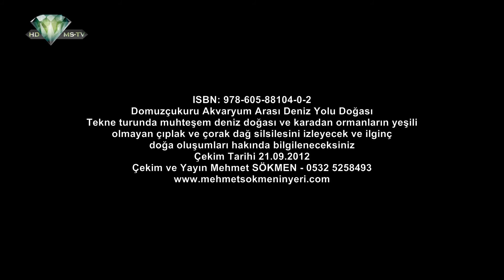Domuzçukuru Akvaryum Koyları Arası Deniz Yolu Doğası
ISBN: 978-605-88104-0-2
Tekne turunda muhteşem deniz doğası ve karadan ormanların yeşili
olmayan çıplak ve çorak dağ silsilesini izleyecek ve ilginç
doğa oluşumları hakında bilgileneceksiniz